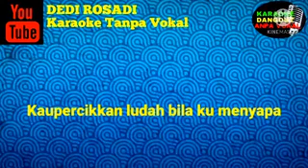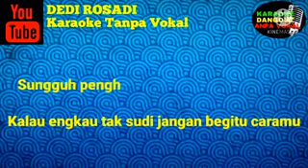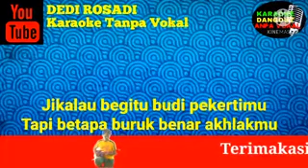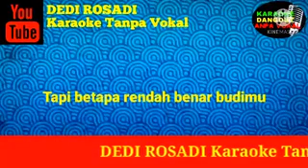ANJING DAN SAMPAH ROMA IRAMA NEW SAMLPINGKaraoke Tanpa Vokal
karaokeanjingdansampah tanpa vokal
dangdutromairama sampling
tanpa vokal
dedi karaoke

@DEDIROSADI Karaoke tanpa vokal
By RHOSAMUSICA CIREBON
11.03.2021